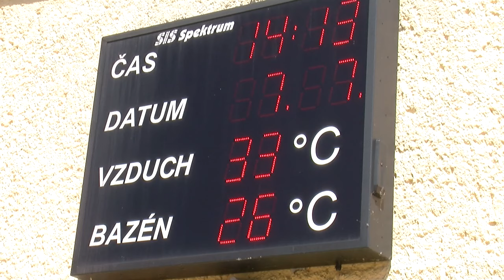Koupaliště plné návštěvníků - 7. července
Havířovské letní koupaliště nabízí návštěvníkům široké možnosti rekreačního využití. Díky tomu se těší v parných letních dnech obrovskému zájmu občanů všech generací.